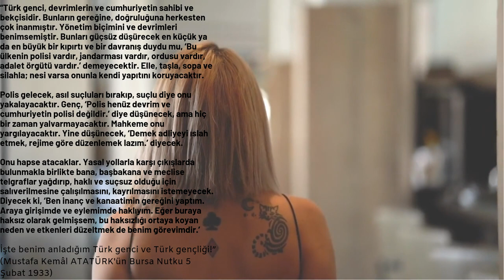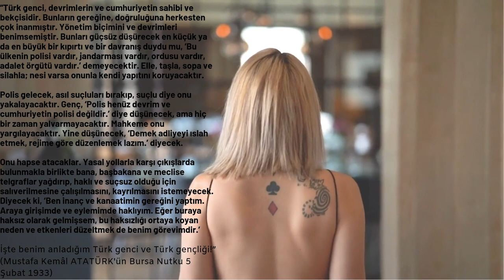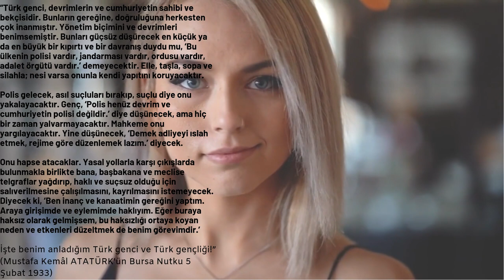Atatürk'ün anladığı Türk genci ve Türk gençliği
“Türk genci, devrimlerin ve cumhuriyetin sahibi ve bekçisidir. Bunların gereğine, doğruluğuna herkesten çok inanmıştır. Yönetim biçimini ve devrimleri benimsemiştir. Bunları güçsüz düşürecek en küçük ya da en büyük bir kıpırtı ve bir davranış duydu mu, ‘Bu ülkenin polisi vardır, jandarması vardır, ordusu vardır, adalet örgütü vardır.’ demeyecektir. Elle, taşla, sopa ve silahla; nesi varsa onunla kendi yapıtını koruyacaktır.

Polis gelecek, asıl suçluları bırakıp, suçlu diye onu yakalayacaktır. Genç, ‘Polis henüz devrim ve cumhuriyetin polisi değildir.’ diye düşünecek, ama hiç bir zaman yalvarmayacaktır. Mahkeme onu yargılayacaktır. Yine düşünecek, ‘Demek adliyeyi ıslah etmek, rejime göre düzenlemek lazım.’ diyecek.

Onu hapse atacaklar. Yasal yollarla karşı çıkışlarda bulunmakla birlikte bana, başbakana ve meclise telgraflar yağdırıp, haklı ve suçsuz olduğu için salıverilmesine çalışılmasını, kayrılmasını istemeyecek. Diyecek ki, ‘Ben inanç ve kanaatimin gereğini yaptım. Araya girişimde ve eylemimde haklıyım. Eğer buraya haksız olarak gelmişsem, bu haksızlığı ortaya koyan neden ve etkenleri düzeltmek de benim görevimdir.’

İşte benim anladığım Türk genci ve Türk gençliği!”
(Mustafa Kemâl ATATÜRK'ün Bursa Nutku 5 Şubat 1933)